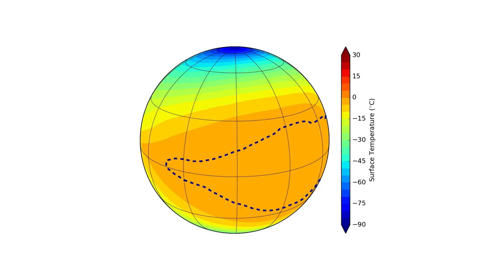Numerical simulation of possible surface temperatures on Proxima b (3-2 resonance)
A numerical simulation of possible surface temperatures on Proxima b performed with the Laboratoire de Météorologie Dynamique's Planetary Global Climate Model. Here it is hypothesised that the planet possesses an Earth-like atmosphere and that it is covered by an ocean (the dashed line is the frontier between the liquid and icy oceanic surface). Two models exist for the planet's rotation. Here the planet is in a so-called 3:2 resonance (a natural frequency for the orbit), and is seen as a distant observer would do during one full orbit. Another model is that it is trapped in a so-called synchronous rotation.

Two additional papers about Proxima b's possibility for habitability are described at proximacentauri.info.

Credit:
ESO